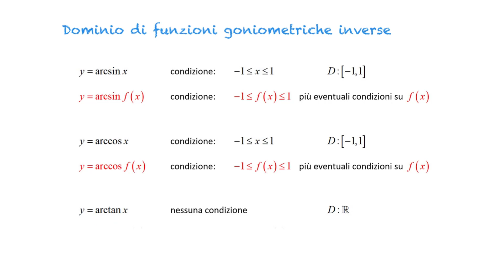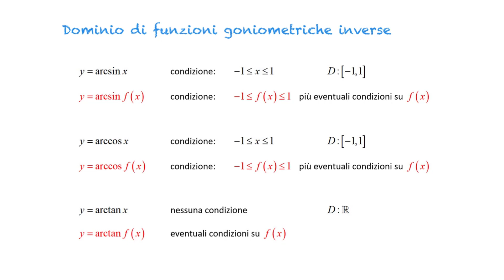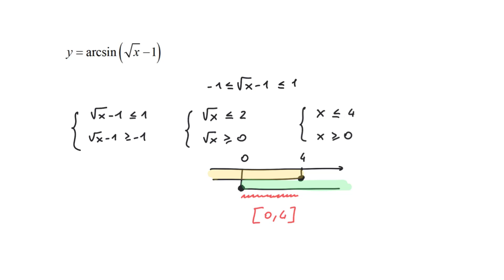Domini di funzioni goniometriche inverse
Vediamo come poter calcolare domini di funzioni goniometriche inverse.

Contattami qui!